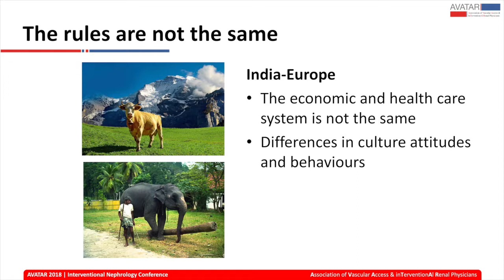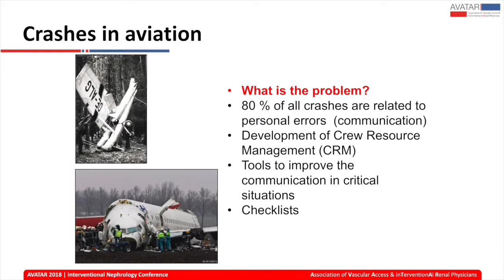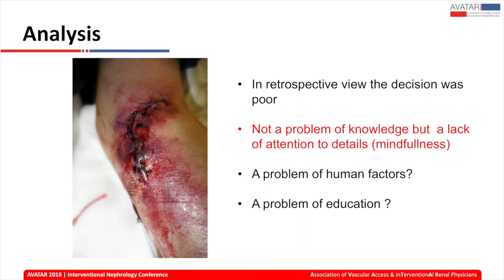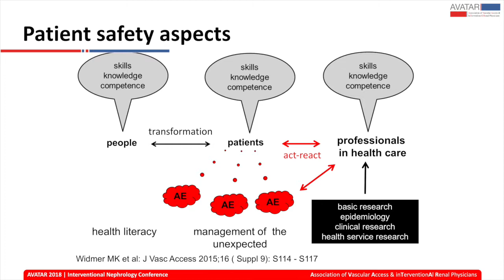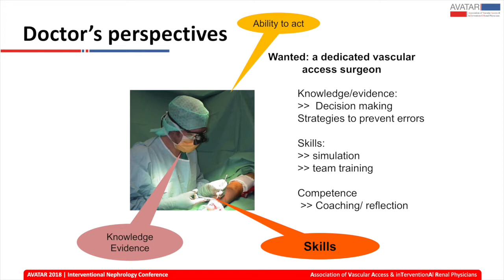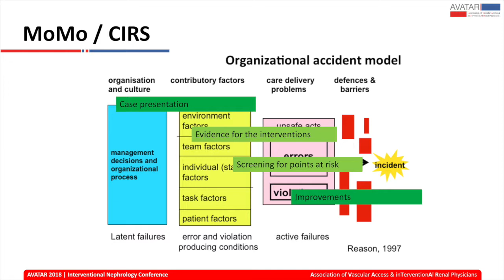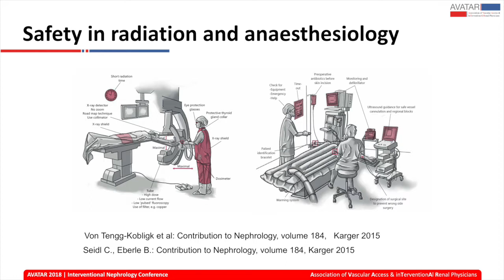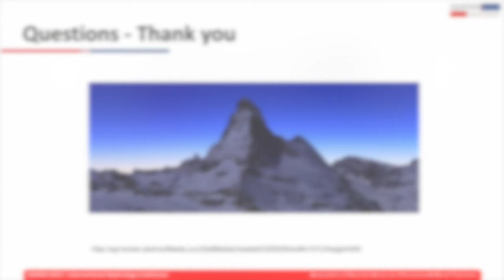Patient Safety in Vascular Access Creation | AVATAR 2018 | Dr. Widmer Matthias